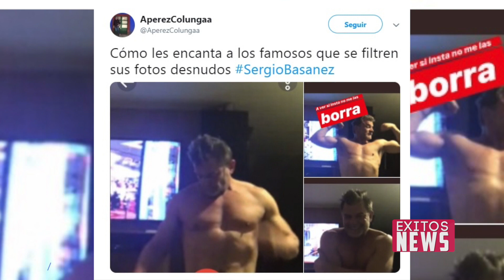Filtran fotos íntimas de Sergio Basáñez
El actor Sergio Basañez es la nueva victima de los hackers, luego de que este domingo salieran a la luz algunas fotografías en las que aparece totalmente desnudo. La filtración muestra al actor sin ropa en lo que sería una videollamada, misma que fue aprovechada por la otra persona para hacer varias capturas de pantalla. , Hasta el protagonista de la telenovela ‘Cuando seas mía’ no se ha pronunciado al respecto.